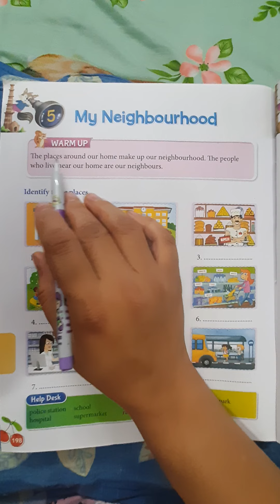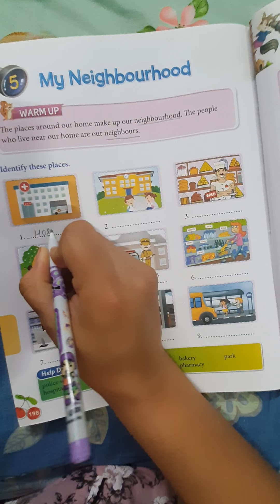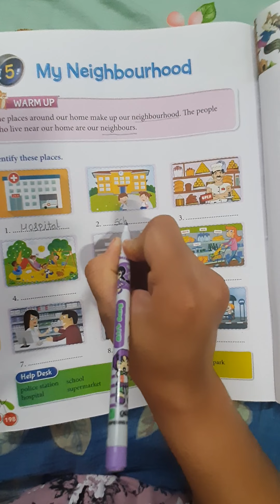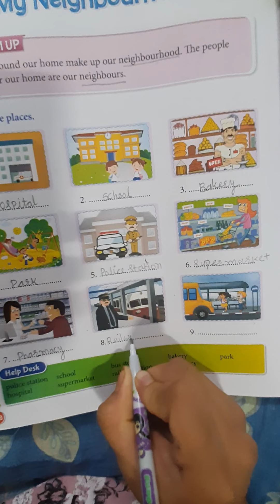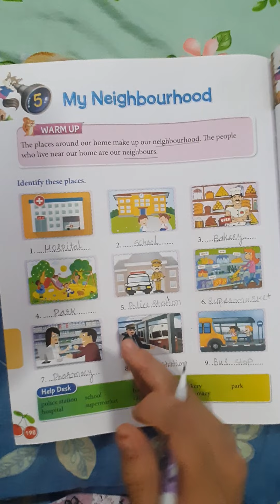Std : 1 Subject : G.K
Lesson No : 5 : My Neighbourhood